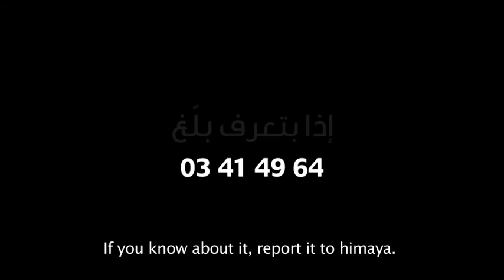Himaya Repetition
Advertising Agency: Leo Burnett Beirut
Director: Renauld Philips